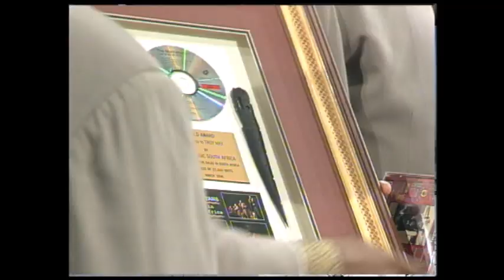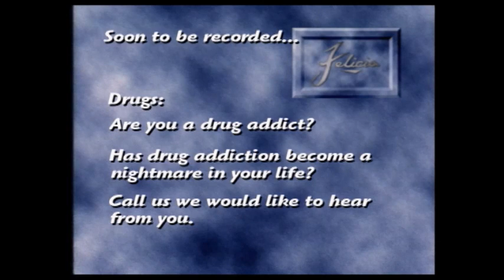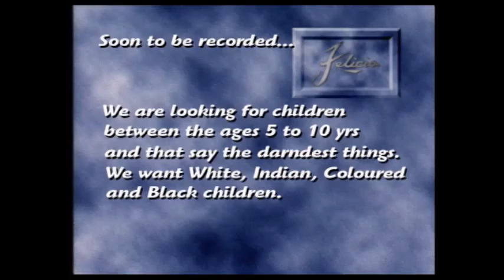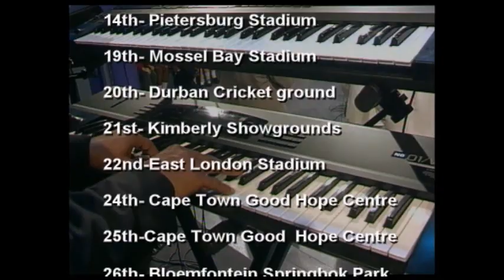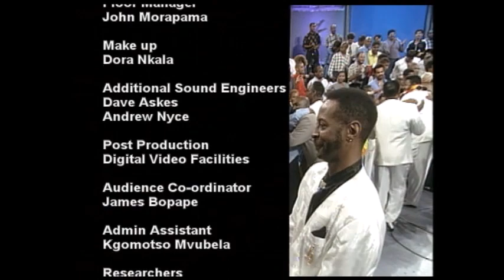Felicia Show The Legends of Soul